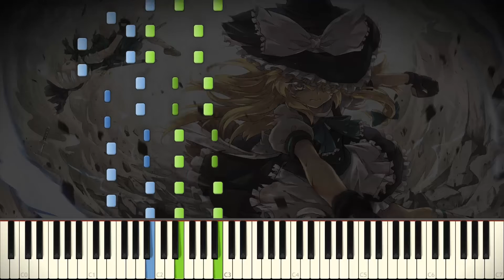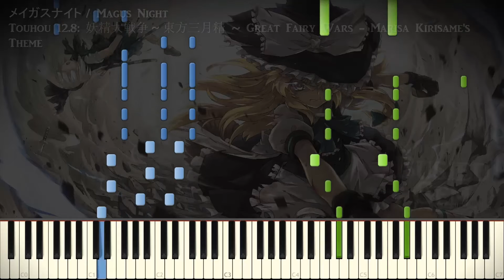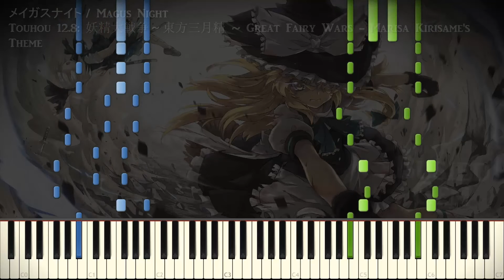[Synthesia Tutorial] Touhou 12.8 - Magus Night - Easy Piano Solo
"メイガスナイト / Magus Night" Easy Piano Solo
Touhou 12.8: 妖精大戦争　～ 東方三月精 ~ Great Fairy Wars (Marisa Kirisame's Theme)
Synthesia

Here's a playable piece for Magus Night! Hope you enjoy!

If you like my content, then check out these guys too!